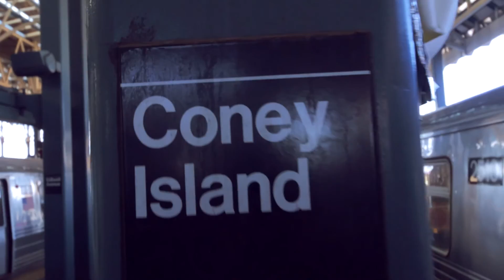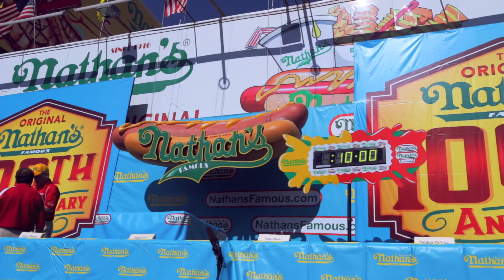NATHAN'S 2016 | Coney Island, Morgan Stonie, and Heading Back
This year was my very first time being at Coney Island on the fourth of July to witness, in my opinion, the greatest sporting event in history. Can't wait until next year already...